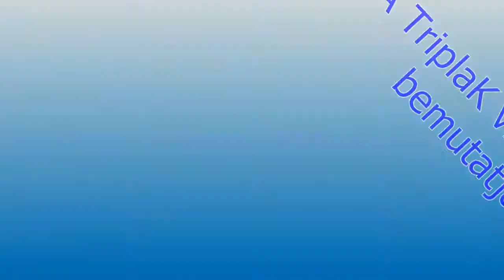Carmageddon 2 - The Bruise Brothers (G10)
w/ Abba Cab (Volvo truck)

A játék kisebb modifikáláson ment keresztül, leginkább hangilag.

Ezzel a küldetéssel (technikailag sima pálya, de én küldetésnek tekintem) a kelleténél többet szenvedtem, mire összejött.